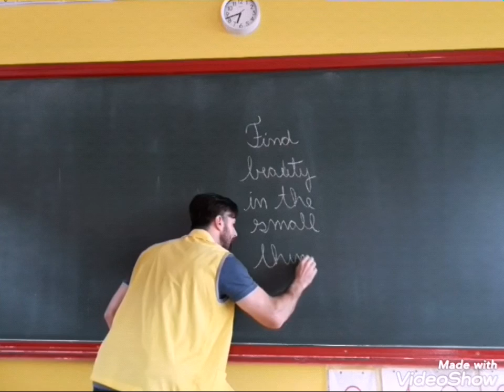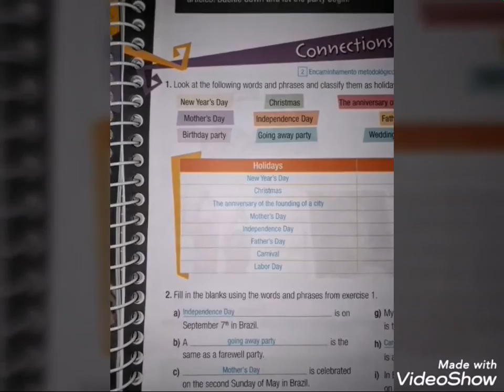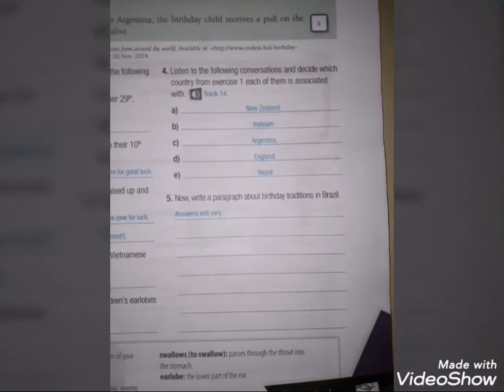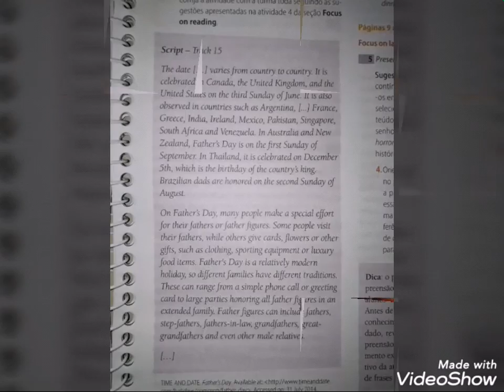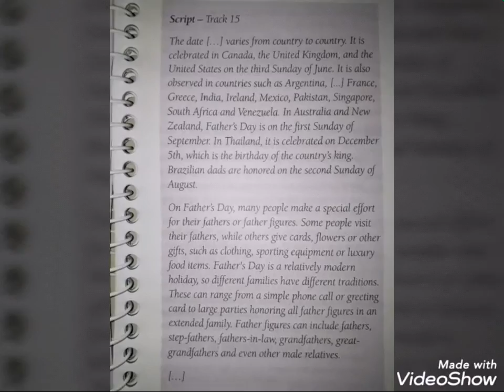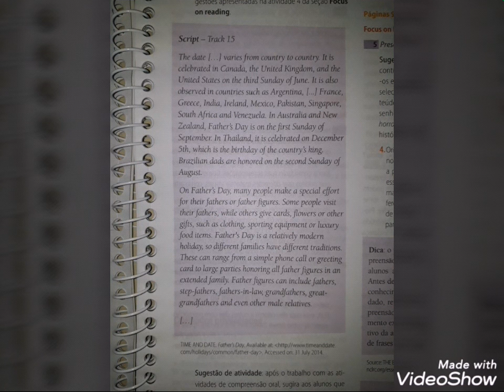1serie inglês 16 2°bim